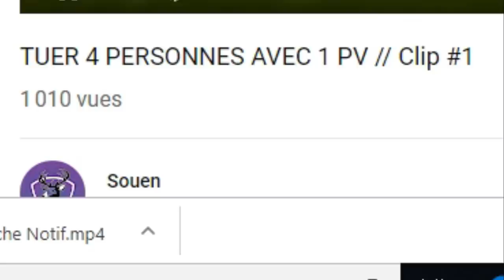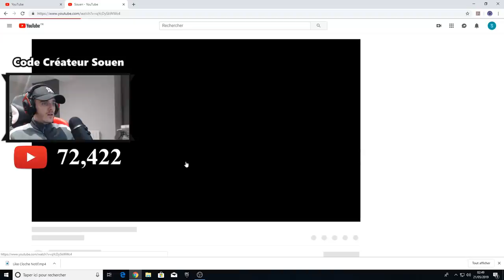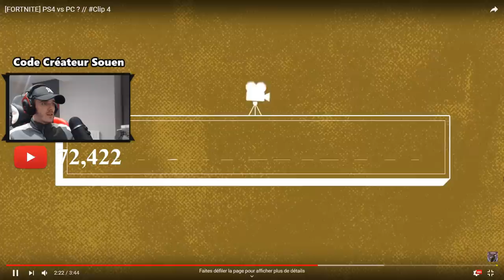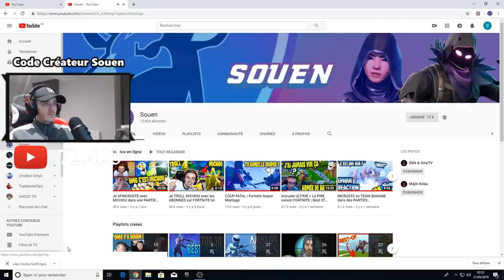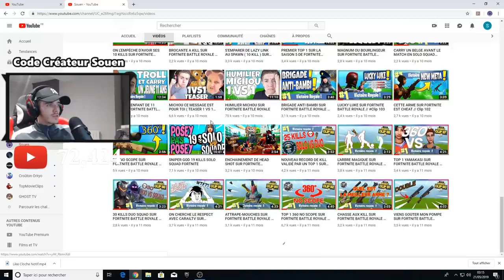Je REAGIS a mes PREMIERS TOP 1 sur FORTNITE | Old React #1